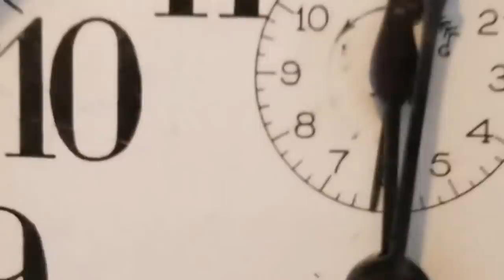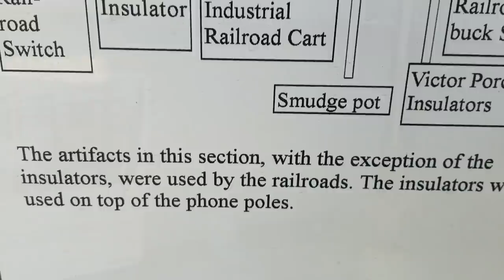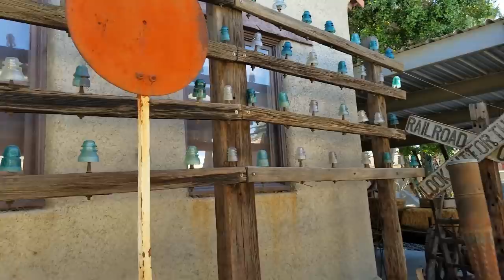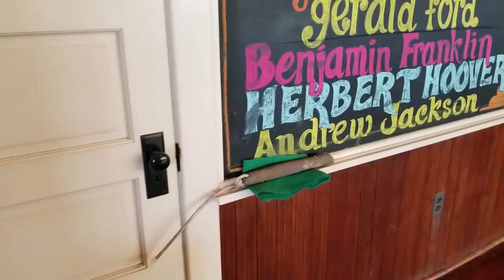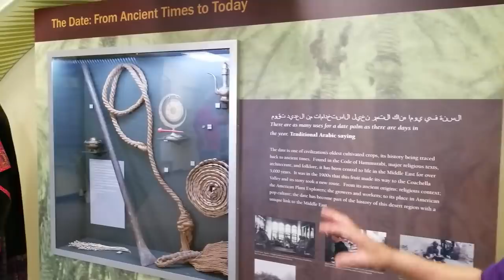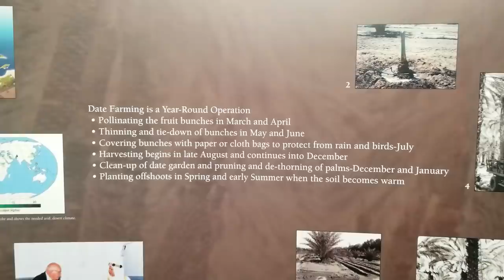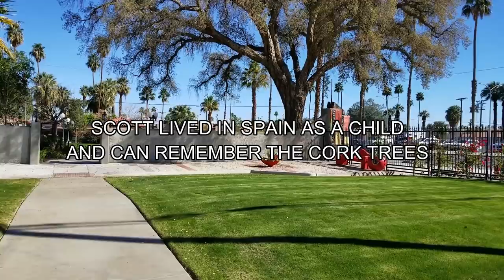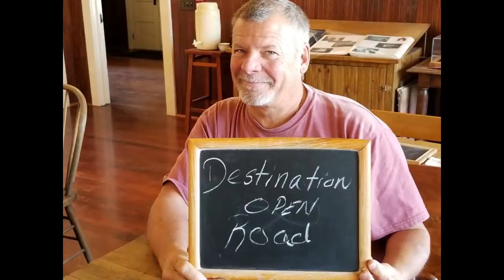Crazy Hair Apparatus, Coechella Valley Museum Tour Full-Time RV Living And Travel Vlog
*Intro music: : Eldar Kedem - Present Moment - You and Me

*Camper: 2004 Lance 1025 Lite
*Cameras:  Samsung Galaxy S8+ and Fuji XP
*Editing Software: Flimora
Computer: ASUS I7 7th Gen.

Please allow ample time for a reply.